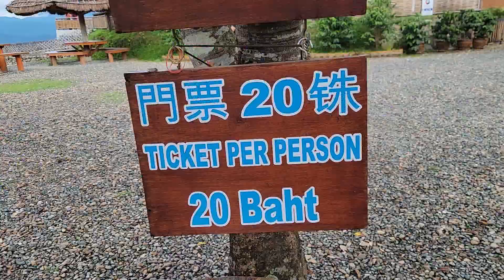FIRST DAY in Pai 🇹🇭 Best Small Town in the North of Thailand